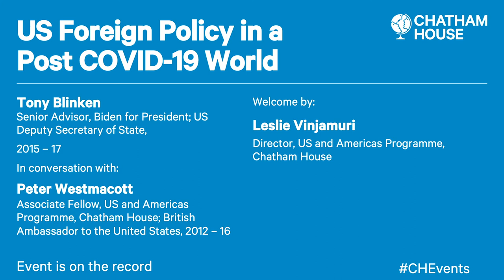Webinar: US Foreign Policy in a Post COVID-19 World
The coronavirus crisis has accentuated the need for US leadership and international cooperation to address the global health emergency and economic crisis.

The pandemic comes at a time of profound uncertainty over America's future role in the world, its commitments to transatlantic security, and its relationship with China.

As we face the 2020 US presidential elections, America's European partners look ahead to the potential foreign policy priorities of the next US administration.